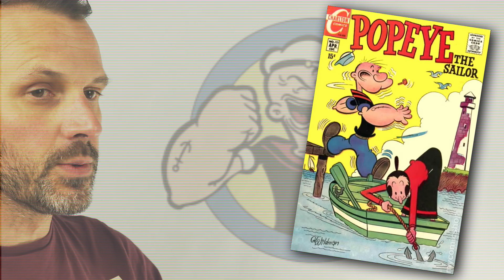Now & Then - 17th JANUARY